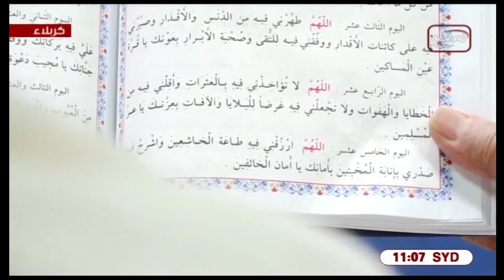دعاء اليوم الرابع عشر 14 من شهر رمضان المبارك / الحاج مصطفى الصراف